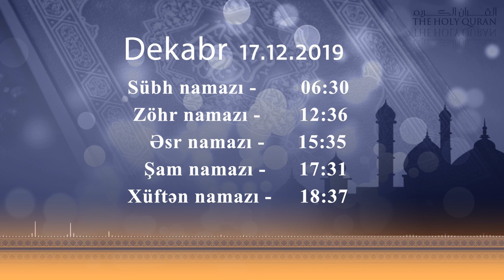17.12.2019 - Namaz vaxtı